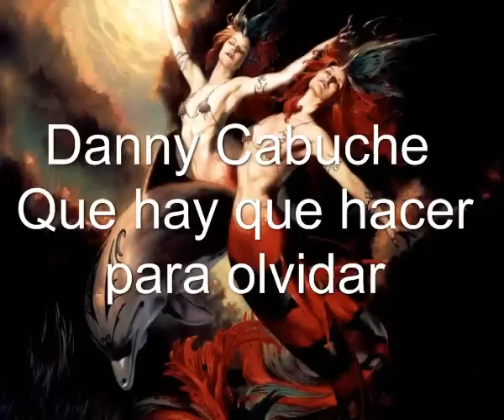(5)_Danny Cabuche Que hay que hacer para olvidar-DJ_CHOLITO_52